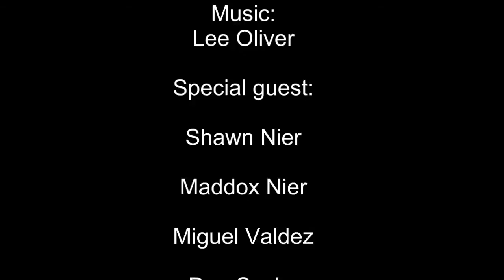The Chi Channel.tv Show."Chi -Licious Cooking" Goat milking.wmv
Goat milking. TheChiChannel.tv with special guest Shawn Nier. Don Scoby, Maddox Nier, Miguel Valdez and starring Mary Kay Della Vella